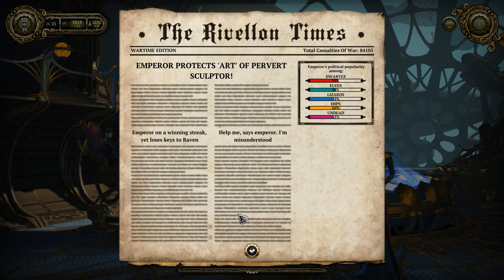Divinity: Dragon Commander - Part 7 [4K, 60fps, and No Commentary]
You are the Dragon Commander. Your mission it is to reunite a broken empire and become the new emperor. Success depends entirely on your ability to efficiently rule your empire, build invincible armies and lead them to victory. Your secret weapons: your tactical insights, your leadership skills and your ability to turn yourself into a dragon.
Dragon Commander is not just any strategy game - it seamlessly blends real-time strategy gameplay with turn-based campaigning, role-playing an ascending emperor and controlling a formidable dragon.